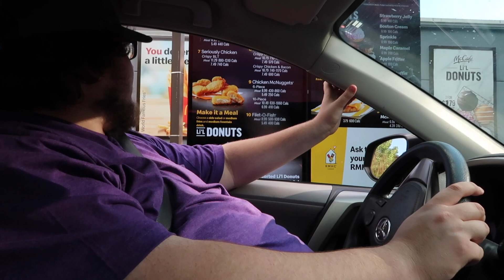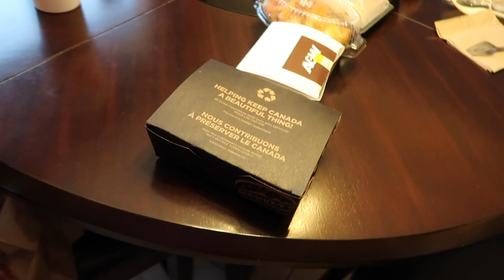WE TRIED EVERY FAST FOOD POUTINE !!!!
Hey there everyone, myself and Smequle decided to take on the very Canadian challenge of trying EVERY SINGLE FAST FOOD POUTINE. As a Canadian Poutine is a delicacy  that we have the luxury of having done right. So we took on the challenge of trying and ranking the ones available.